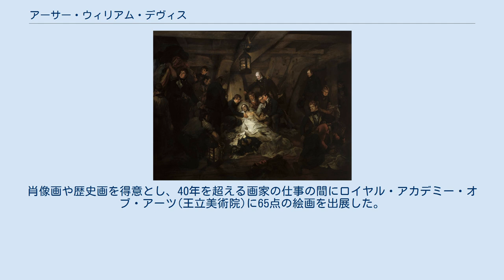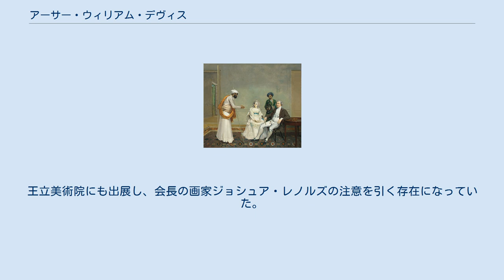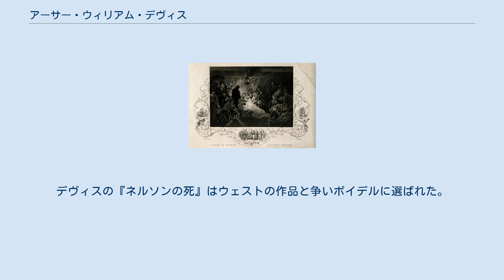アーサー・ウィリアム・デヴィス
『ネルソンの死』版画版 『ネルソンの死』油絵 アーサー・ウィリアム・デヴィス（Arthur William Devis、 1762年8月10日 - 1822年2月11日）はイギリスの画家である。
肖像画や歴史画を得意とし、40年を超える画家の仕事の間にロイヤル・アカデミー・オブ・アーツ(王立美術院)に65点の絵画を出展した。
代表作の『ネルソンの死』は、トラファルガー海戦の勝利のあと、戦死したネルソン提督を称える絵画に出版社が賞金を出して募集したのに応募し、選ばれたもので、ネルソンの「英雄化」に貢献した。
 ロンドンに画家のアーサー・デヴィスの19番目の子供に生まれた。
兄に画家のトーマス・デヴィスがいて、姉に教育者となったエリン・デヴィスがいる。
エリンは女性作家のマリー・エッジワース(Maria Edgeworth)やファニー・バニー(Fanny Burney)を教えたことで知られている。
 画家の兄と同じように1774年から王立美術学校で学び、自由芸術家協会 (Free Society of Artists) に出展した。
自由芸術家協会は父親の アーサー・デヴィスが1768年に会長を務めていた。
王立美術院にも出展し、会長の画家ジョシュア・レノルズの注意を引く存在になっていた。
 1783年に、イギリス東インド会社の商船「アンテロープ」号に船員として乗り込み、太平洋を航海するが、この航海ではスクーテン島で、現地人との戦いで負傷し、パラオで船は難破を経験することになった。
この航海で矢傷をあごに残すこととなった。
その後、インドに10年ほど滞在し画家として働いて暮らした。
1795年までにはロンドンに戻り、ロンドンで保険を受け取っていた記録がある 。
 1805年のトラファルガー海戦の勝利のあと、新聞を発行していた出版人、ボイデル(Josiah Boydell)が最も優れた、『ネルソンの死』を題材にした絵を賞金500ギニーで募集し、版画にして出版すると発表した。
デヴィスはベンジャミン・ウエスト(Benjamin West)とともに最も有力な応募者となった。
デヴィスのパトロンでネルソンの友人のデイヴィソンの助けで、ネルソンの遺体を運んで帰還した戦列艦、ヴィクトリーに乗船を許され、1週間にわたってスケッチを行った。
デヴィスの『ネルソンの死』はウェストの作品と争いボイデルに選ばれた。
 その他にも多くの肖像画を残した。
画家として成功したにもかかわらず、経済的には困窮し、しばしば負債を返せずに投獄された。
1822年にロンドンで没した。